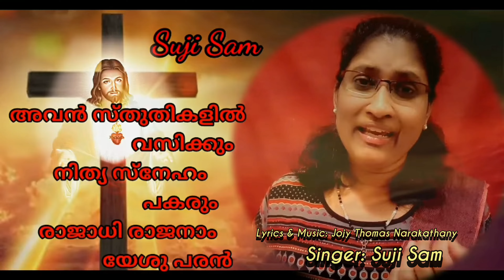Ente Prarthanakal Ente Yachanakal | A Testimonial Song | SUJI SAM | Maramon Convention Hit Song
Song: എൻറ്റെ പ്രാർത്ഥനകൾ എൻറ്റെ യാചനകൾ
Lyrics & Music: Jojy Thomas Narakathany
Singer: Suji Sam

ദൈവകൃപയാൽ എഴുതപ്പെട്ട "എൻറ്റെ പ്രാർത്ഥനകൾ എൻറ്റെ യാചനകൾ..." എന്ന് തുടങ്ങുന്ന ഈ ഗാനം 2020 മാരാമൺ കൺവൻഷനിൽ സെലക്ട് ചെയ്യപ്പെട്ടത് ജീവിതത്തിലെ ഏറ്റവും വലിയ ഒരു ഭാഗ്യമായി കരുതുന്നു. ദൈവകൃപയുടെ തണലിൽ ഇരുന്ന് രചിക്കപ്പെട്ട ഈ ഗാനം സഭാവ്യത്യാസമെന്നെ ജനങ്ങൾ ഏറ്റെടുത്തു. ജീവിത തീച്ചൂളയിൽ കൂടി കടന്നു പോയപ്പോൾ എഴുതപ്പെട്ട ഈ ഗാനം ഇന്നും ജനഹൃദയങ്ങളിൽ ജീവിക്കുന്നു എന്നത് വലിയ ഒരു അനുഹ്രഹമായി കരുതുന്നു. എല്ലാ  മഹത്വവും പുകഴ്ച്ചയും യേശു കർത്താവിന് മാത്രം.

മാർത്തോമ്മാ സഭയിലെ യുവ വൈദികൻ റവ. സാം തോമസ്സിൻറ്റെ സഹധർമ്മിണി സുജി സാം കൊച്ചമ്മ ഈ ഗാനം അതിമനോഹരമായി  ആലപിച്ചിരിക്കുന്നു.

ഇതിലെ ഓരോ വരികളും ഈണവും ഇന്നും മനസ്സിൽ ധൈര്യവും ബലവും പകരാറുണ്ട്‌. ആരെല്ലാം കൈവിട്ടാലും, എത്ര പ്രയാസമേറിയ ജീവിത സാഹചര്യങ്ങൾ ആണെങ്കിലും നമ്മെ കൈവിടാത്ത ഒരു ദൈവമുണ്ട്, സ്നേഹനിധിയായ യേശുകർത്താവ്.

പ്രതികൂല സാഹചര്യങ്ങളിൽ, എല്ലാ പ്രതീക്ഷകളും അസ്തമിച്ചു എന്ന് കരുതാതെ, മനമുരുകി പ്രത്യാശയോടെ തവസന്നിധിയിൽ പ്രാർത്ഥിച്ചാൽ ഉത്തരം നൽകുന്ന ഒരു ദൈവം ഇന്നും ജീവിക്കുന്നു എന്നറിയുക . ഇത് ഞങ്ങളുടെ ജീവിത സാക്ഷ്യമാണ്. കേൾക്കുന്ന ഒരോ ഹൃദയങ്ങളെയും ഈ ഗാനം സ്‌പർശിക്കട്ടെ എന്ന പ്രാർത്ഥനയോടെ സമർപ്പിക്കുന്നു.